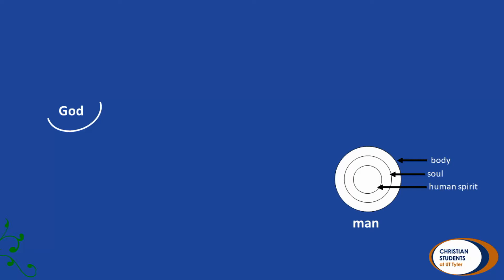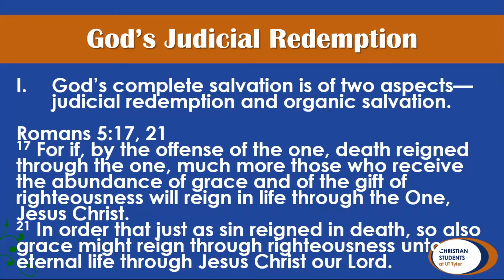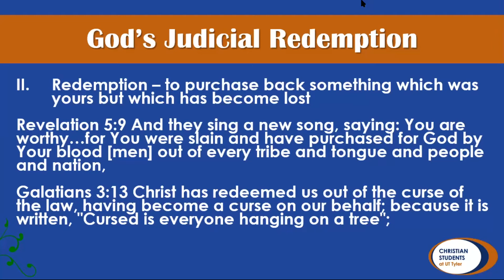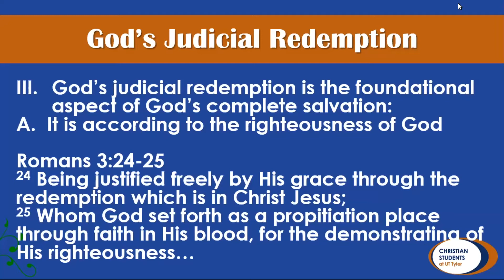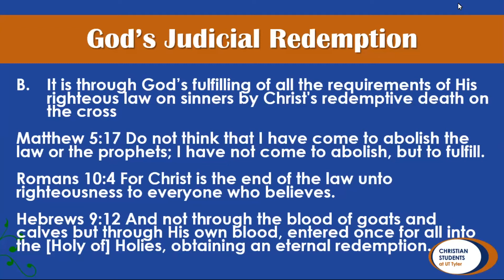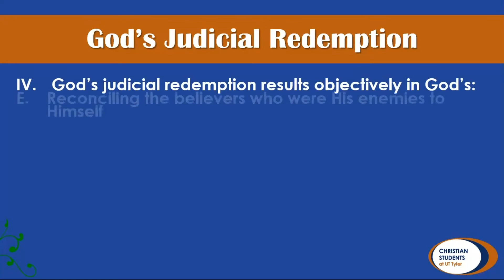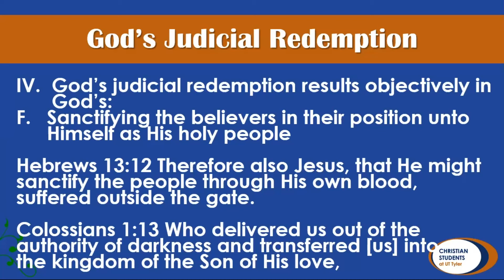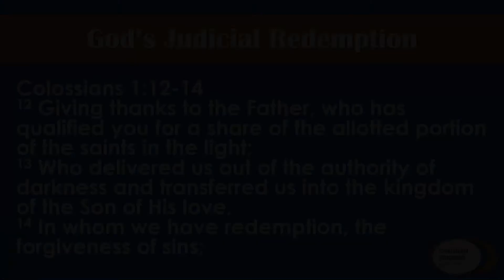Spring 2021 Bible Study #11 – God's Judicial Redemption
Spring 2021 Bible Study for Christian Students @ UT Tyler
General Topic:  God's Economy
Lesson #11 – God's Judicial Redemption
Location: University of Texas at Tyler